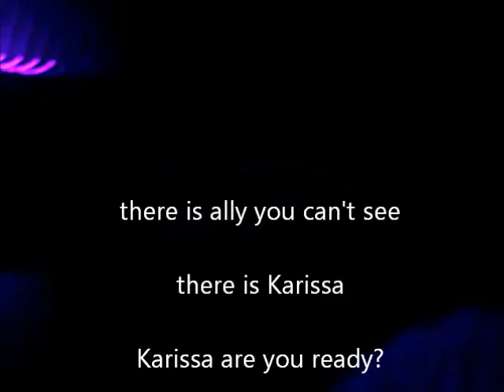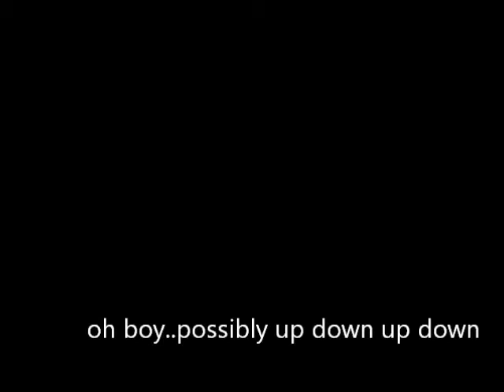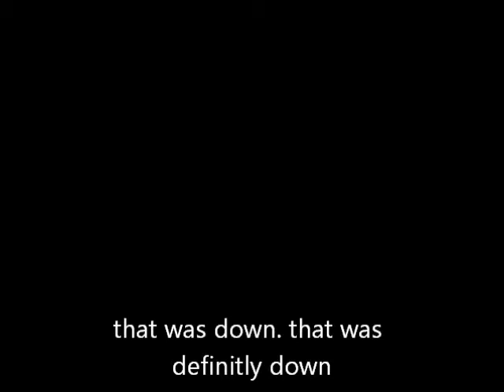Space Mountain Disney World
Space Mountain Disney World Ride
April 2013